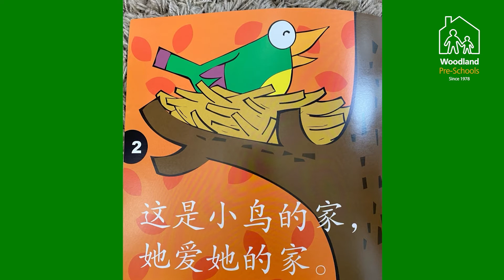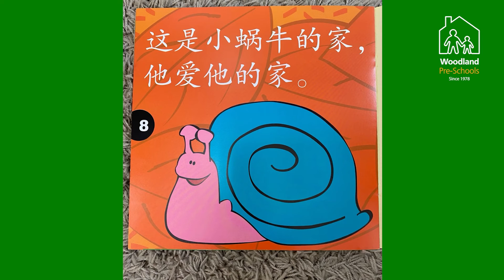Woodland Storytime - 动物的家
In this story, we learn about each animal's home. How is it different from your home? Could you describe your home?

With over 40 years of international Pre-School excellence and experience, our early years teaching will give your child the best start in his or her developmental journey.

We offer classes for children from six months through to six years, following the British Early Years Foundation curriculum and Montessori learning approaches.  Both teaching approaches are fully accredited with language options in English, Mandarin and Bilingual.